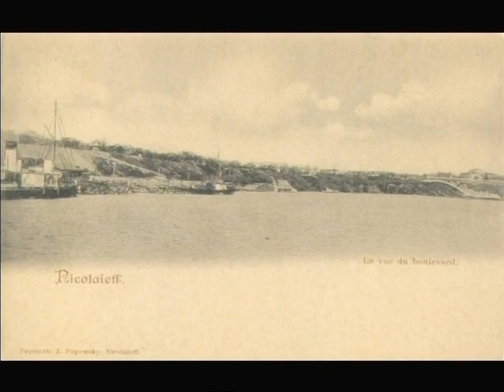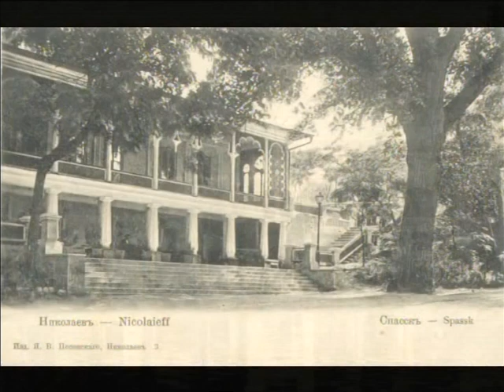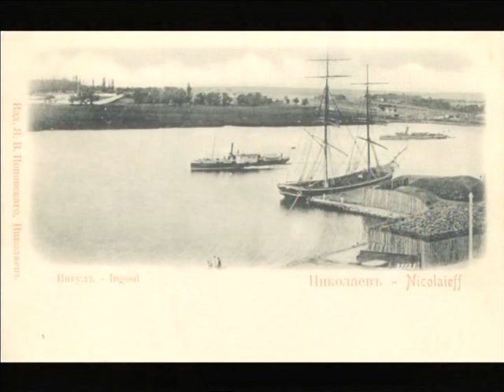Новий день 15.05.2015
Ігор Чеботарьов
директор обласного яхт-клубу